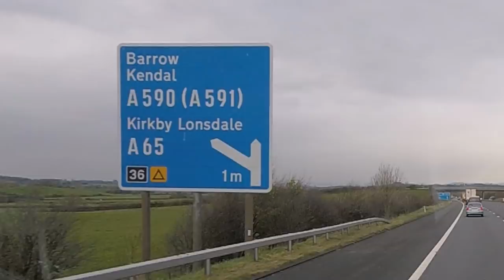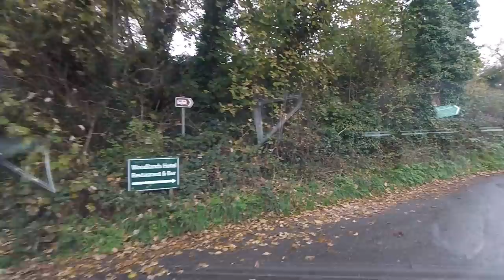Arriving At Meathop Fell Caravan And Motorhome Club Site | Halloween Getaway 2018 Pt1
We arrive at Meathop Fell Caravan And Motorhome Club Site for our Halloween Getaway and a bit of peace and quiet. Problems with the RoadPro Satellite System.

Thanks!

Car: VW Club Up! (2015)

Dog: Poppy, a West Highland White Terrier (2013)

Sat Nav: Falcon Navigator from Falcon Electronics

Thanks!